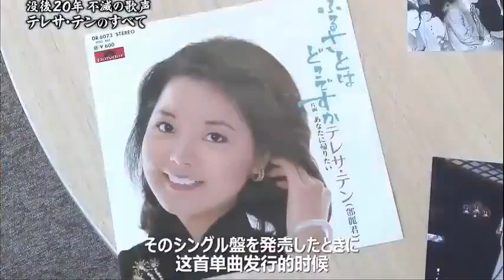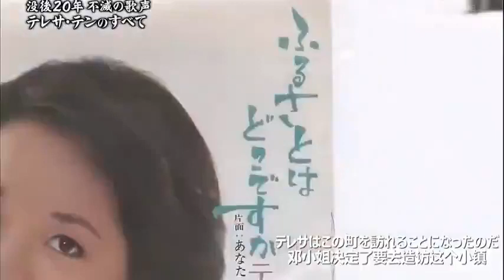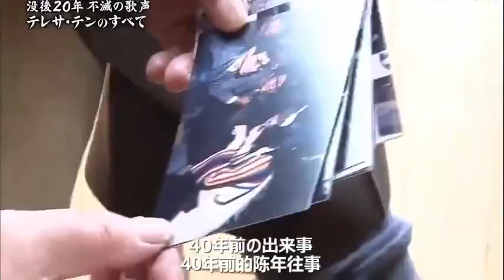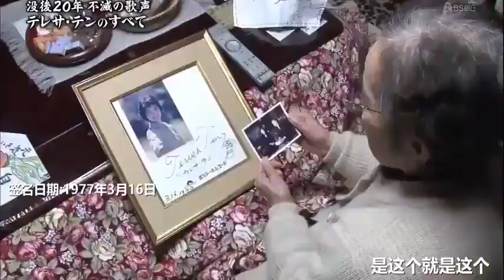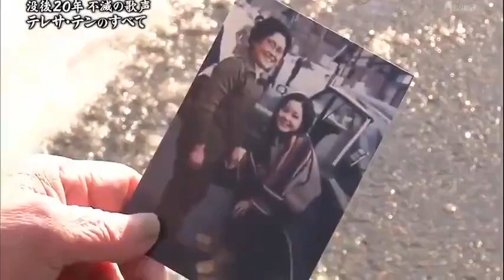到今天 天使還是跟這條小村莊深深連繫着